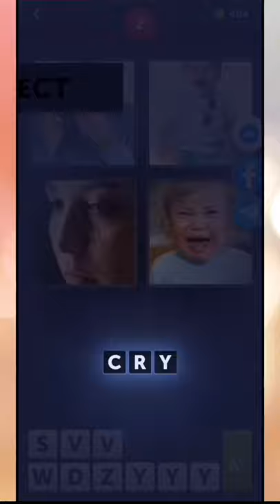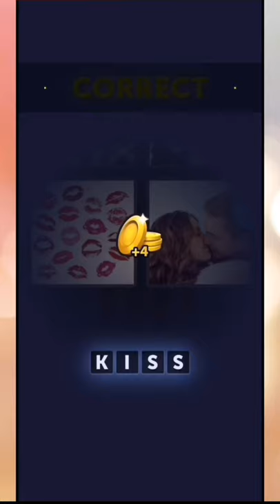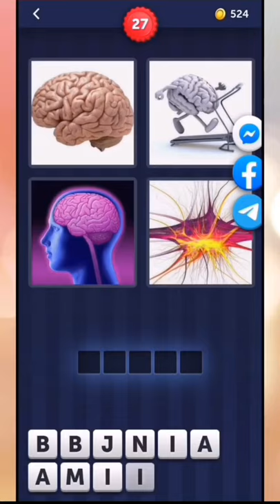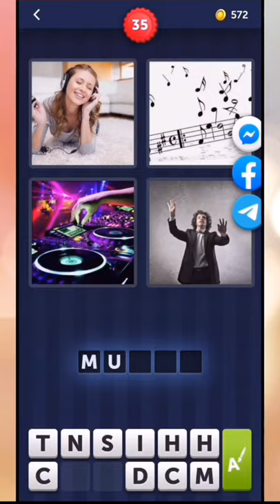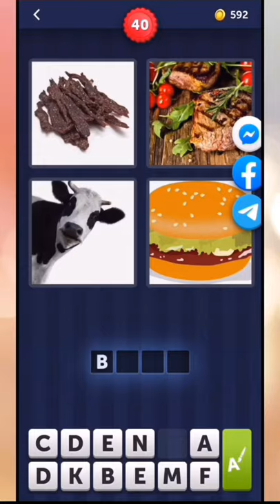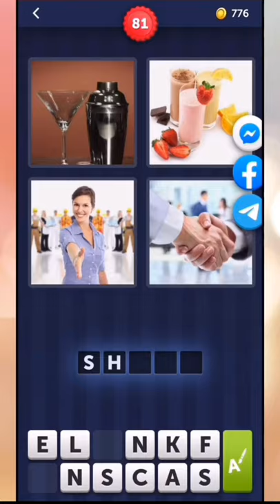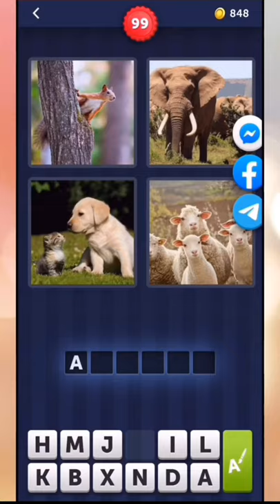4 Pics 1 Word - Level 1-100 Gameplay Walkthrough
4 pictures that have 1 word in common - what is it? Endless fun with the puzzles. Can you guest the words and unlock the levels? Countless puzzles from easy to tricky are waiting for you.

Pure instan fun, no registration, no complicated rules. Simple and highly addictive gameplay.

Which word are we looking for? Look at the four pictures, find out what they have in common nd WIN.

Developer: LOTUM GmbH